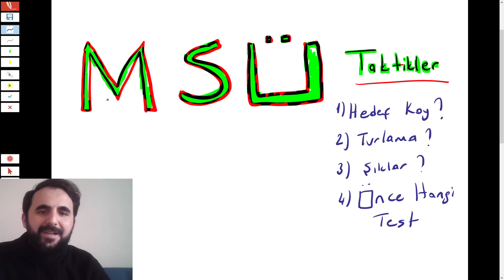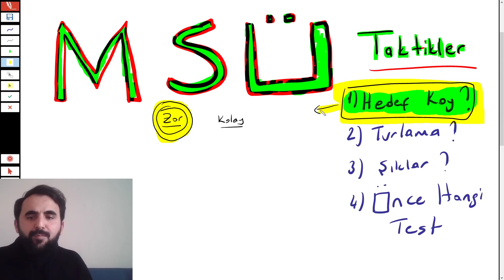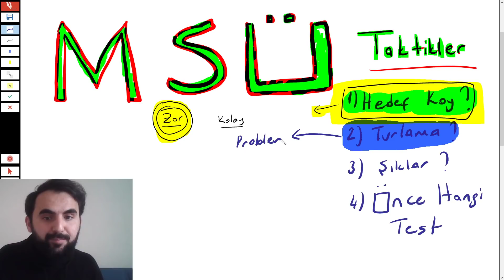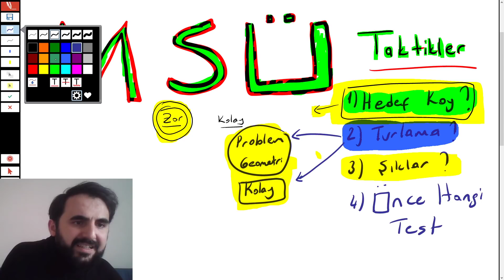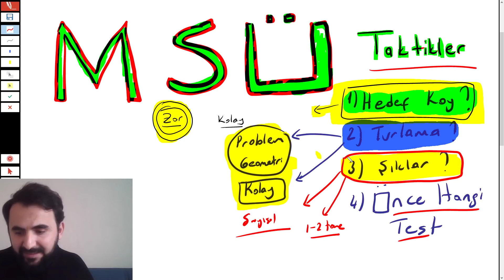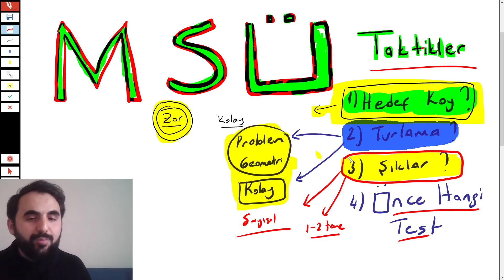SINAV ANI NET ARTTIRAN TAKTİKLER !!! Milli Savunma Üniversitesi Sınavı MSÜ YKS MSÜ 2021 MSÜ 2022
MSÜ ÇIKMIŞ SORULARI İNCELEDİM. BU SORULARA GÖRE SİZE TAKTİKLER VERDİM.
Yeni nesil problem leri anlayabilmek için önce eski nesil problemleri anlamamız ve analiz etmemiz gerekir arkadaşlar.

Yeni nesil problem leri anlayabilmek için önce eski nesil problemleri anlamamız ve analiz etmemiz gerekir arkadaşlar. Burada önce eski nesil problemler üzerinden konuyu anlattım daha sonra yeni nesil problemlere geçtim. Kolay problem sorularını konuyu  anlatırken kullandım. Zor problem sorularını ise konu sonuna doğru ele aldım.
Arkadaşlar eski nesilden yeni nesil

yektug mat problemler,
yektuğ mat,
yektuk mat,
yektuğ mat problem,
marka yayınları,
marka yayınları problemler,
yeni nesil problemler,
problem fulleme,
msü problemler,
dgs problemler,
kpss problemler,
ales problemler,
çıkmış problemler ,
msü mülakat,
ales problem,
msü çıkmış soru,
problemler,
matematik problemler,
problemler ygs matematik,
PROBLEMLER,
Bilgi sarmal yayınları,
Problemler PDF,
Matematik Problemleri Çöz,
Matematik Problemler TYT,
Problemler-Eğitimhane,
problemler soru çözümü,
problemler nasıl halledilir,
problemler kaynak önerisi,
problemler rehber matematik,
problem çözme teknikleri,
problems,
problemler benim hocam,
problemlerin ritmi,
problemler tyt,
problemler full tekrar,
problemler ilyas güneş,
problemler mert hoca,
hız problemleri,
hız problemleri yektugmat,
hız problemleri soru çözümü,
hız problemleri rehber matematik,
hız problemleri çıkmış sorular,
hız problemleri matematiğin güleryüzü,
hız problemleri2,
hız problemleri bıyıklı matematik,
hız problemleri konu anlatımı,
sayı kesir problemleri,
sayı kesir problemleri soru çözümü,
sayı kesir problemleri benim hocam,
sayı kesir problemleri rehber matematik,
sayı kesir problemleri tyt,
sayı kesir problemleri çıkmış sorular,
sayı kesir problemleri dgs çıkmış sorular,
sayı kesir problemleri ales çıkmış sorular,
sayı kesir problemleri kpss çıkmış sorular,
sayı kesir problemleri konu anlatımı,
sayı kesir problemleri matematiğin güleryüzü,
sayı kesir problemleri mert hoca,
yaş problemleri,
yaş problemleri soru çözümü,
yaş problemleri çıkmış sorular,
yaş problemleri tyt,
yaş problemleri tyt rehber matematik,
yaş problemleri dgs çıkmış sorular,
yaş problemleri ales çıkmış sorular,
yaş problemleri kpss çıkmış sorular,
yaş problemleri konu anlatımı,
yaş problemleri gerçel matematik,
yaş problemleri matematiğin güleryüzü,
yaş problemleri mert hoca,
oran orantı problemleri,
oran orantı çıkmış sorular,
oran orantı ales,
oran orantı dgs,
oran orantı ayt,
oran orantı kpss,
oran orantı tyt,
oran orantı konu anlatımı,
grafik problemleri,
grafik problemleri çıkmış sorular,
grafik problemleri kpss,
grafik problemleri ilyas güneş,
grafik problemleri konu anlatımı,
grafik problemleri hocalara geldik,
grafik problemleri soru çözümü,
grafik problemleri matematiğin güleryüzü,
grafik problemleri matematiğin fatihi,
grafik problmeleri ales,
grafik problemleri dgs,
grafik problemleri bıyıklı mateamtik,
grafik problemleri şenol hoca,
yaş problemleri,
işçi havuz problemleri çıkmış sorular,
işçi havuz problemleri tyt,
işçi havuz problemleri soru çözümü,
işçi havuz problemleri çıkmış sorular kpss,
işçi havuz problemleri rehber matematik,
işçi havuz problemleri şenol hoca,
işçi havuz problemleri mert hoca,
işçi havuz problemleri matematiğin güler yüzü,
işçi havuz problemleri matematiğin fatihi,
işçi havuz problemleri ales,
işçi havuz problemleri dgs,
işçi havuz problemleri kpss,
saat problemleri çıkmış sorular,
saat problemleri tyt,
saat problemleri soru çözümü,
saat problemleri çıkmış sorular kpss,
saat problemleri rehber matematik,
saat problemleri şenol hoca,
saat problemleri mert hoca,
saat problemleri matematiğin güler yüzü,
saat problemleri matematiğin fatihi,
saat problemleri ales,
saat problemleri dgs,
saat problemleri kpss